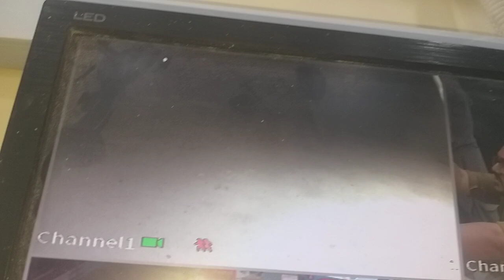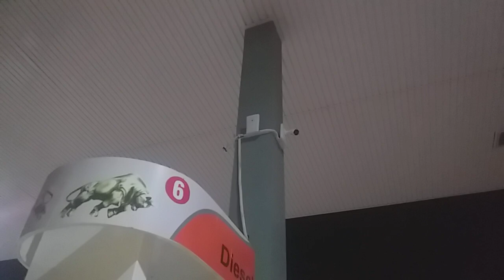Dauha CCTV Installation on Petrol Pump Units In Unique Way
This CCTV Installed in 2 Phases
Phase 1 Wiring During Electrification
Phase 2 Installation of Cameras and XVR
For your Solutions/Products Puchase 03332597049, 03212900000, 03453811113.